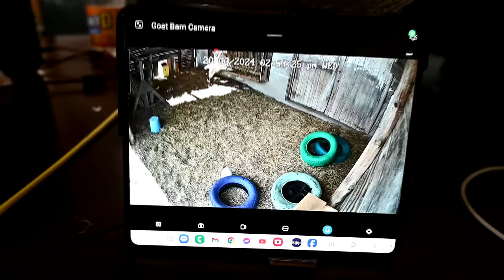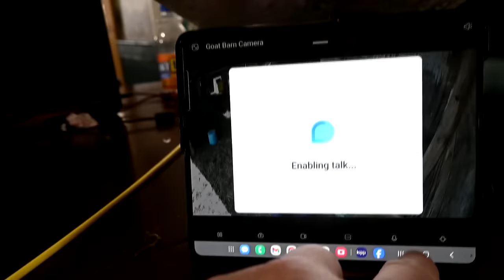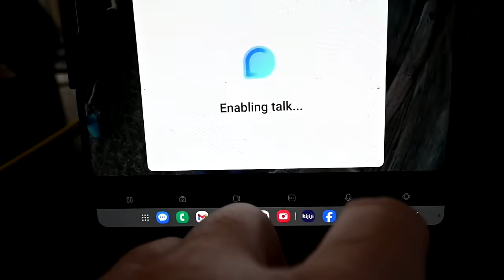Addressing The Drama!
DaybyDayVlogs
110 North Front Street - A3,
Suite #213
Belleville, Ontario, K8P 0A6
Canada